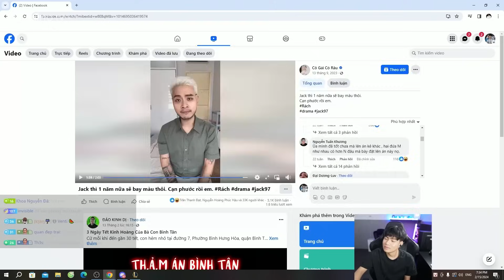CLEAR BRAND | CLEAR ĐÃ QUÁ THUẦN THỤC CON BRAND NÀY, PENTAKILL LÀ MINH CHỨNG !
Chúc anh em xem video vui vẻ , nhớ để lại 1 like 1 sub ủng hộ Clear nha